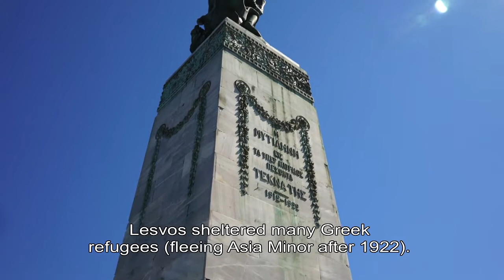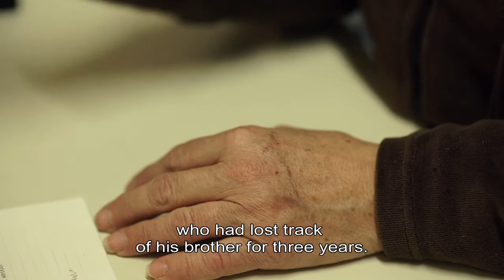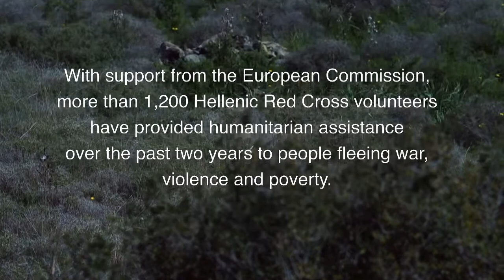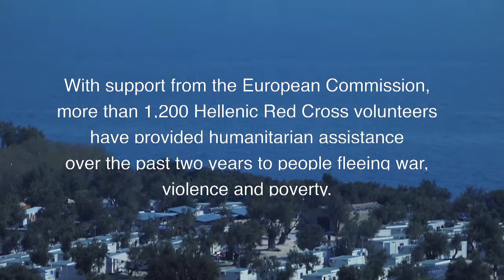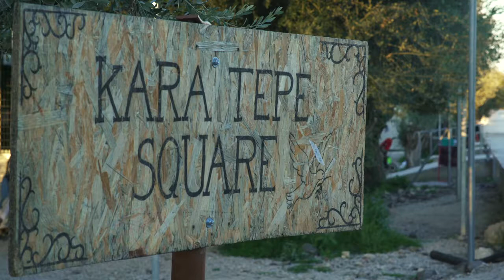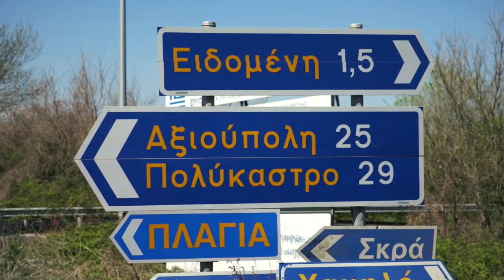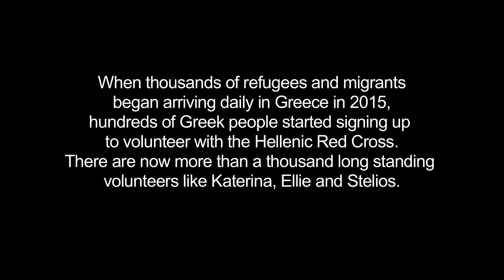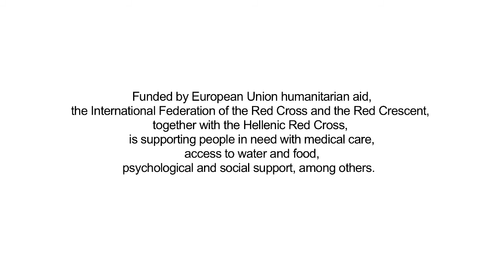Landfall: from Lesvos to Idomeni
Athens, Greece. The story of Greek volunteers on the frontline of the refugee response.

The film follows the emotional stories of Elli, Katerina and Stelios, three volunteers who meet refugees as they arrived in Lesvos freezing, exhausted and disorientated, and later in Idomeni as refugees became stranded at the border.

The short documentary is directed by Daphne Tolis and produced by Sub.Urban Images and Soundscapes, the International Federation of Red Cross and Red Crescent Societies, together with the European Commission’s Directorate-General for European Civil Protection and Humanitarian Aid Operations.

Director: Daphne Tolis
Producers: Sub.Urban Images and Soundscapes, the International Federation of the Red Cross and Red Crescent Societies, together with the European Commission’s Directorate- General for European Civil Protection and Humanitarian Aid Operations